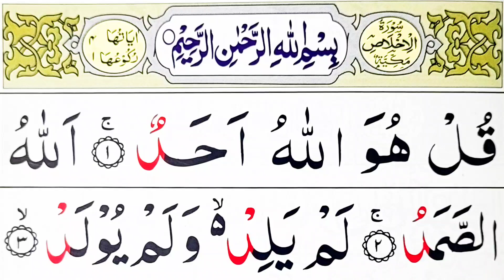Surah Al ikhlas || سورة الاخلاص | Surah Ikhlas 3 times Colour Coded Quran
In this video: I Recite Surah Al-Ikhlas in Panipatti Voice. In this verses from 1-4 [ qul hu Allahu ahad ]

♡Topics Covered♡
•Surah Al Ikhlas 4 Verses
•Panipatti Tilawat
•Read Surah Al Ikhlas
•quran Tilawat
•Surah Al Ikhlas
•Surah Al-Ikhlas
• 4 Verses of Surah Ikhlas